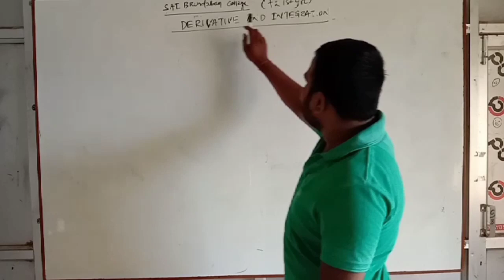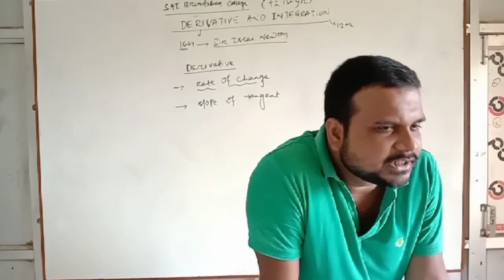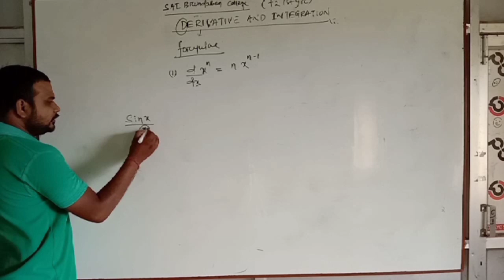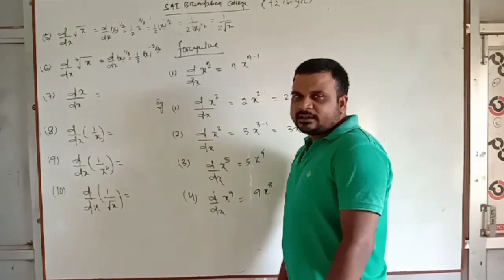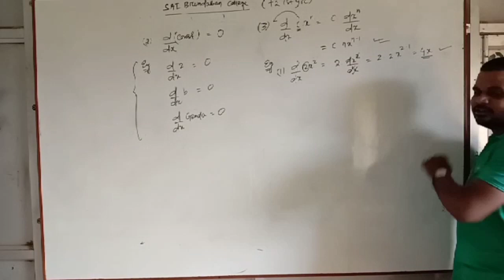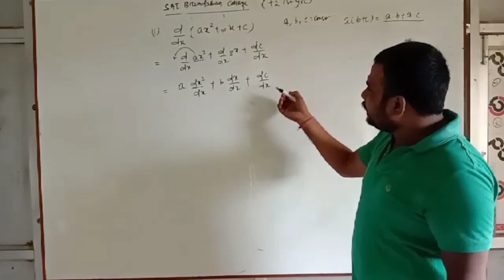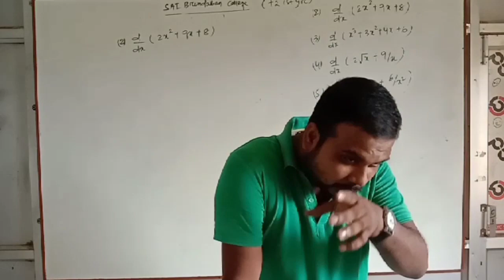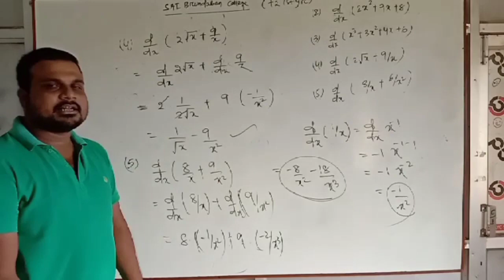1st year physics kinematics class 9